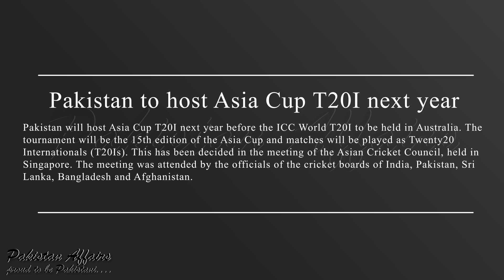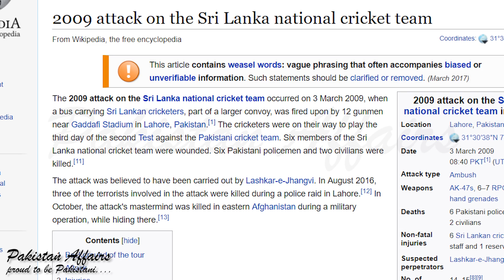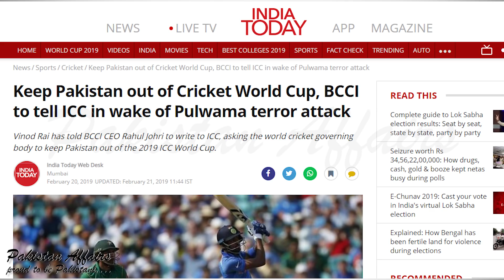Pakistan to Host Asia Cricket Cup T20I Next Year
SINGAPORE: Pakistan will host Asia Cup T20I next year before the ICC World T20I to be held in Australia.

The tournament will be the 15th edition of the Asia Cup and matches will be played as Twenty20 Internationals (T20Is).

This has been decided in the meeting of the Asian Cricket Council, held in Singapore.

The meeting was attended by the officials of the cricket boards of India, Pakistan, Sri Lanka, Bangladesh and Afghanistan.